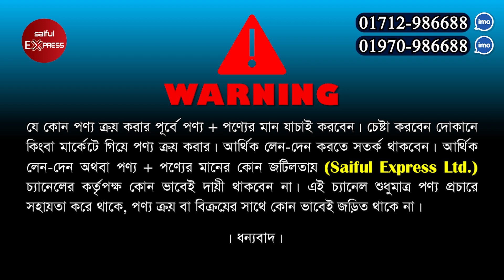বাজারের নাম্বার-১🔥 ইনস্ট্যান্ট গিজার কিনুন | Instant Geyser Price In Bangladesh 2024 | Water Heater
54, Boro Bazar, 1st Floor, 104, Green Road, Farmgate, Dhaka